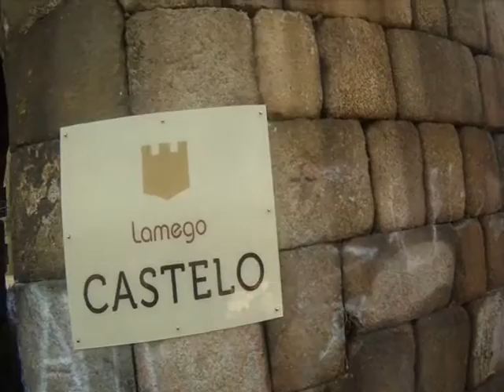" Lamego e seu Castelo Altaneiro "